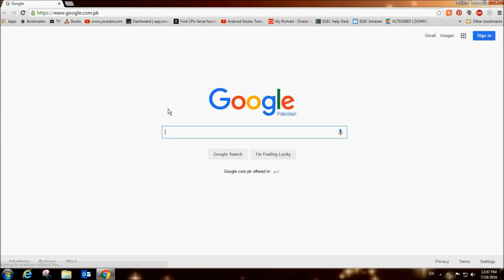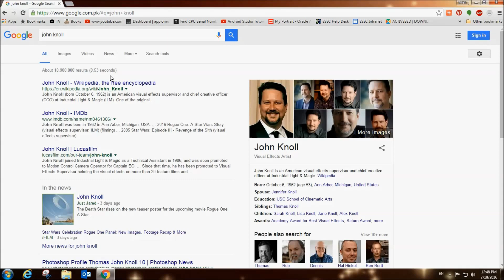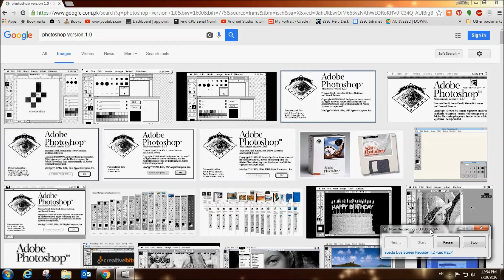Adobe Photoshop Introduction in Urdu & Hindi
ایڈوب فوٹو شاپ کا تعارف